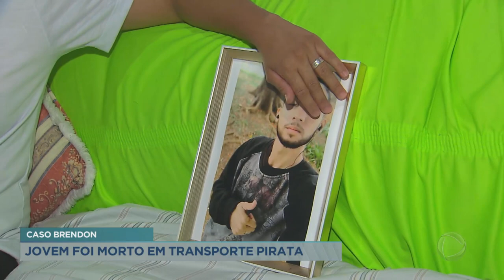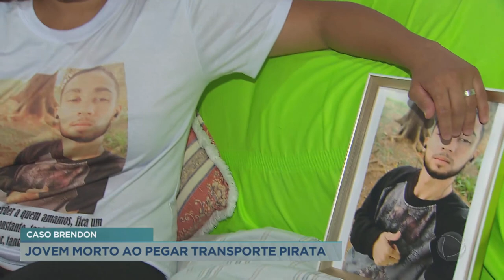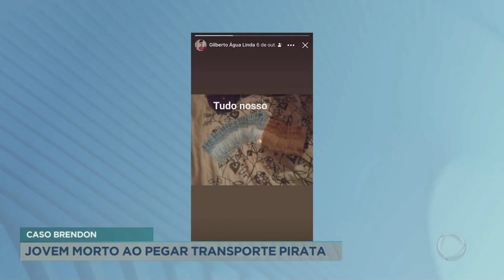Caso Brendon: jovem é morto ao pegar transporte pirata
A PCDF (Polícia Civil do Distrito Federal) fechou o inquérito do crime Brendon Lucas de Jesus Guedes. Jovem foi morto após pegar um transporte pirata em Planaltina de Goiás (GO), entorno do Distrito Federal. Ele foi vítima de latrocínio, roubo seguido de morte. Os acusados estão presos.